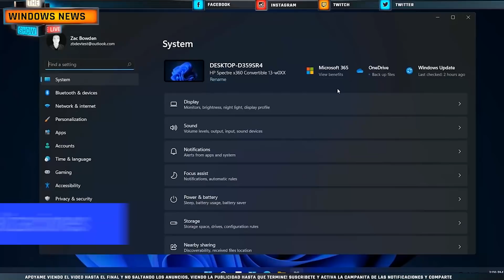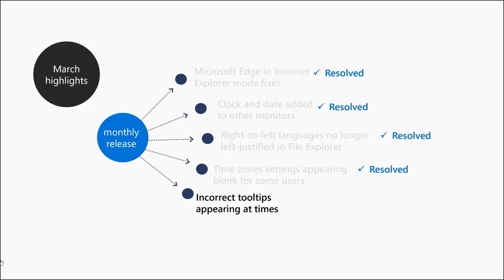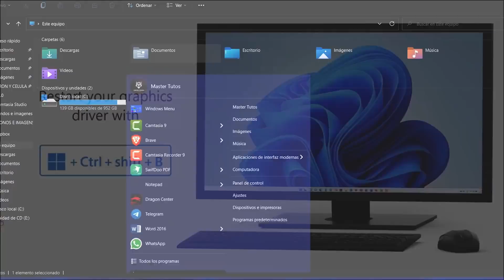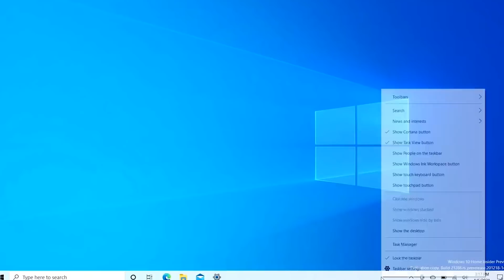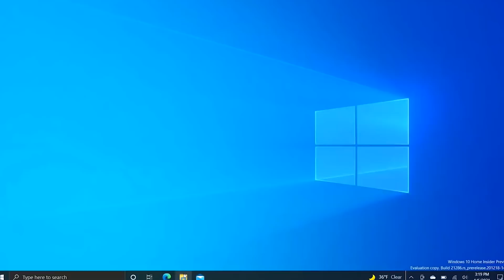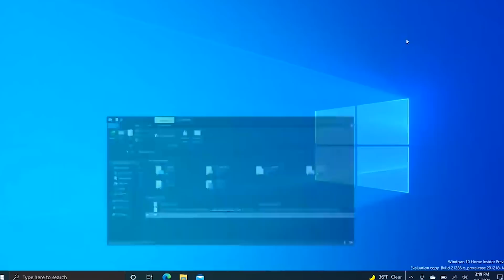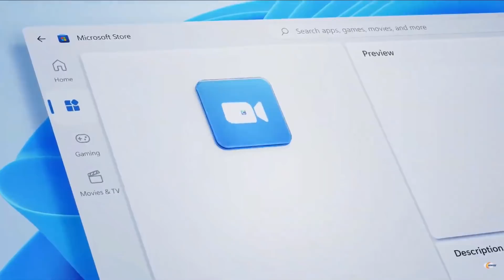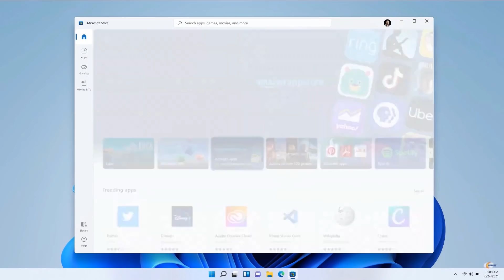LANZAN⚡ Windows 11 MARZO UPDATE / Nueva ACTUALIZACIÓN con CORRECCIONES!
⭐Ya esta disponible las nuevas actualizaciones acumulativas para Windows 11 y tambien para Windows 10 pero también para Windows 11 insider

✨Las actualizaciones del martes de parches de hoy también incluyen una solución para el error que hace que algunos datos de usuario no se borren después de reiniciar la PC con Windows 10 y 11